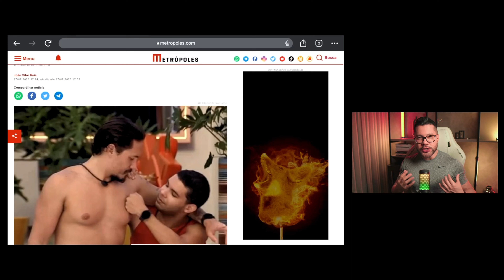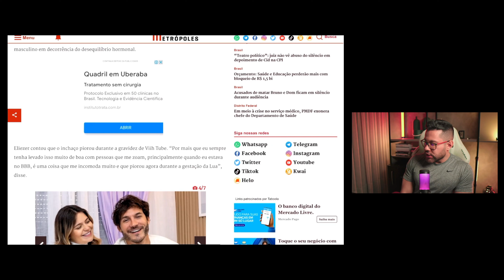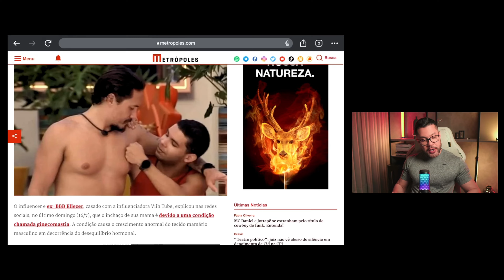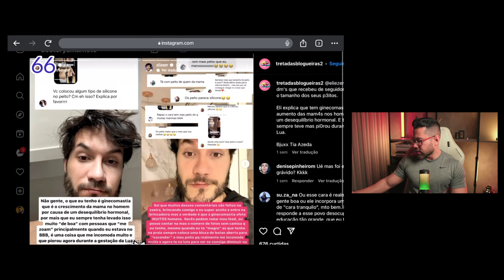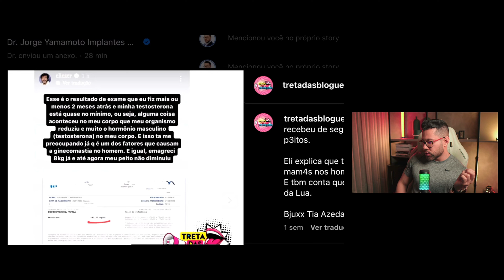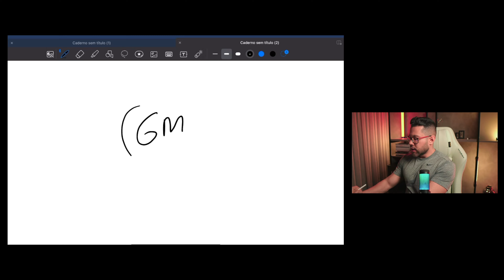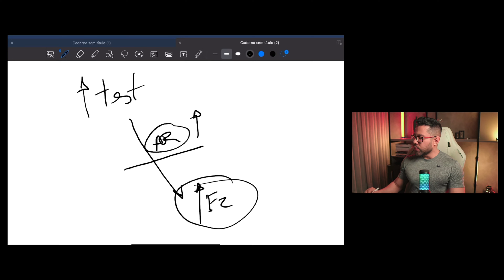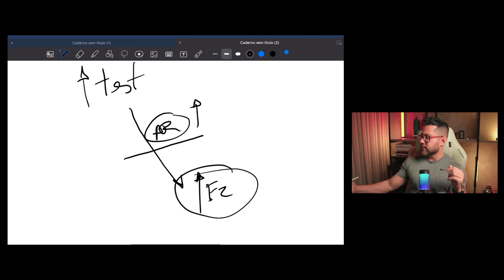EX-BBB COM GINECOMASTIA: EXPLIQUEI TUDO!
Você sabe o que é ginecomastia e como tratá-la? Neste vídeo, exploro profundamente o assunto, discutindo suas causas, sintomas e opções de tratamento. Além disso, faço uma reação ao ex-BBB Eliezer, que compartilhou recentemente sua luta com a ginecomastia. Vamos mergulhar nos fatos e esclarecer todas as suas dúvidas sobre este problema comum, mas pouco discutido.

Todos os dias conteúdos especiais para você, colega médico, que deseja evoluir no tratamento do paciente usuário de EAA, vivendo exclusivamente de atendimentos particulares 🚀

🚨 Note que este NÃO é um post apológico e está TOTALMENTE de acordo com a RESOLUÇÃO CFM No 2.333, DE 30 DE MARÇO DE 2023. Este é um post orientador do quão importante é o conhecimento do médico em relação às reais indicações e contraindicações da prescrição e remanejo dos efeitos adversos do uso de EAA (Dr Jorge Yamamoto - CRMMG 77128)

00:00 - Introdução: Ex-Big Brother divulga problema de ginecomastia
02:30 - O que é ginecomastia: Inchaço na mama masculina devido a desequilíbrio hormonal
03:00 - Causas naturais da ginecomastia: Recém-nascidos e adolescentes
04:50 - Causas secundárias da ginecomastia: Problemas de saúde e uso de medicamentos
06:40 - Caso Eliezer: Desenvolvimento da ginecomastia e possíveis fatores contribuintes
17:39 - Tratamento para ginecomastia: Possíveis abordagens médicas
19:57 - Cirurgia como solução: Procedimento para remoção da glândula mamária
20:33 - Conclusão: Esclarecendo dúvidas e oferecendo suporte para casos de ginecomastia.